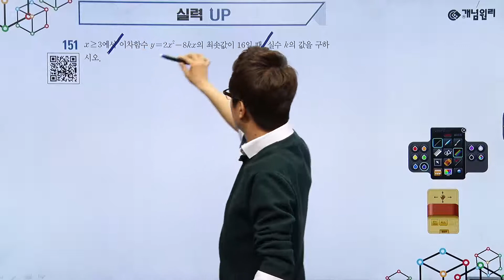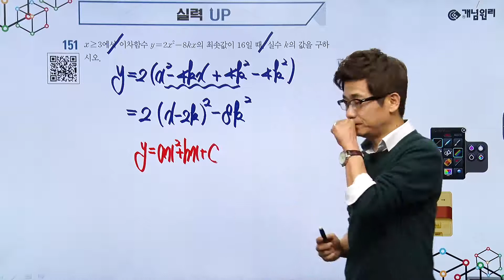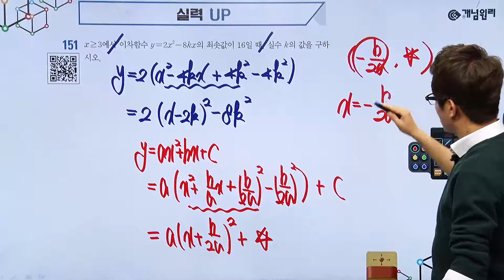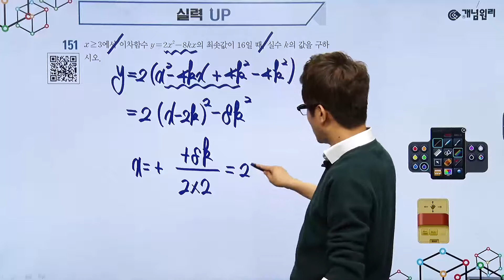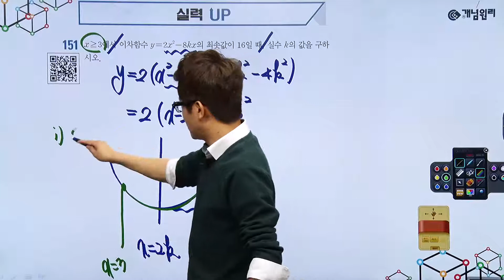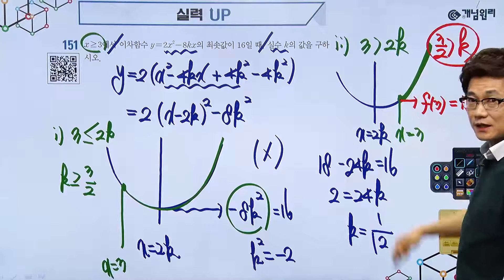[개념원리 무료강의] 개념원리 수학 상 - 이차방정식과 이차함수 실력업 151번 문제 풀이